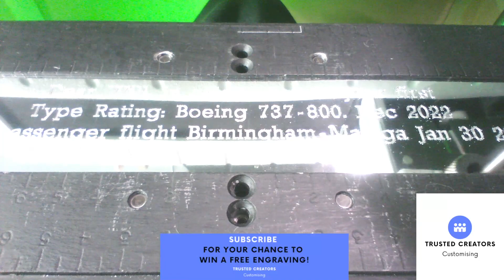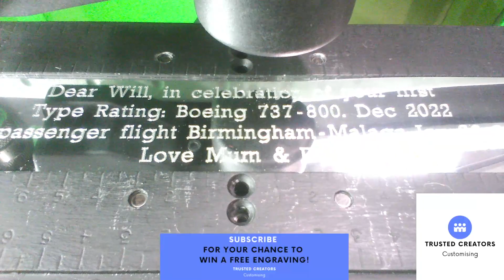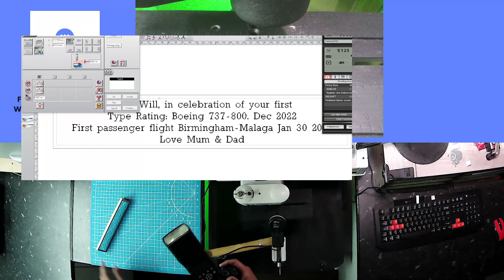Custom Engraving Handmade Desk Plaques Ash Hard Wood Office Name Plate Includes Engraving Plaque